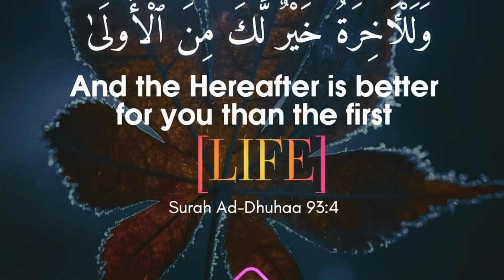Shan E Mustafa -ﷺ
updated videos links